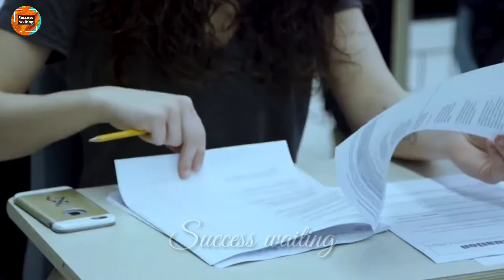लक्ष्य की ताक़त | Best Motivational Video in Hindi | Inspirational Speech for Success in life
🔴Important Notice🔴

This video is based on the knowledge gathered from different books , media , and internet sources. Success waiting doesn't accept any responsibility for the accuracy , content , completeness , legality or reliability of the information in the video. It is not intended to spread rumers or hurt anyone's sentiments. Viewer should always do their own diligence and anyone who wishes to apply the idea.

Redmi Smartphone

Samsung Tab

Boya M1 Mic

Canon EOS 200d